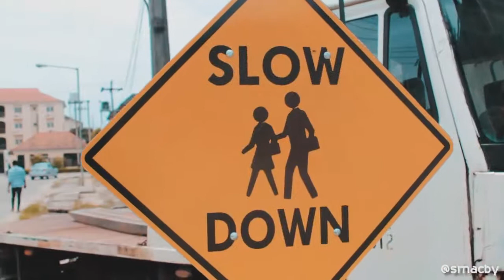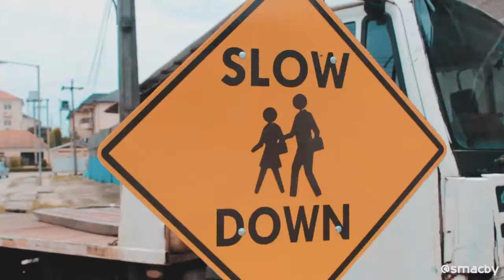Smacby - Old (Unofficial Video)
Smacby releases an unofficial video to Old.

and share with your loved ones

Concept by Sheba Entertainment Pictures.